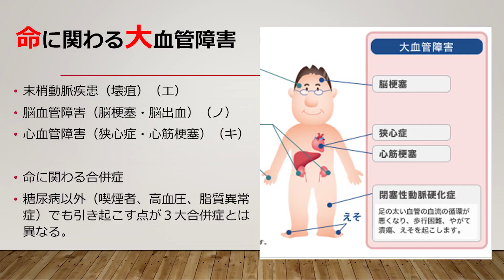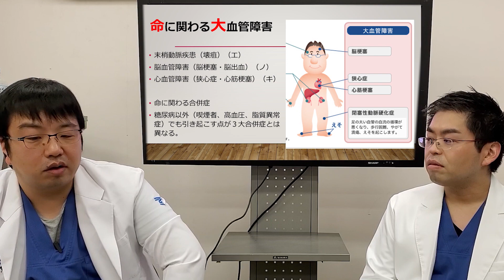#3 総合医が伝えたい 糖尿病でエノキになる⁉ あなたの生活がひっくり返る糖尿病と歯周病の真実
糖尿病は静かに進行しあなたの生活を人生を脅かします。合併症が出て初めて気づく方もいます。
合併症の覚え方はシメジとエノキです！
今日はエノキについて学んでいきましょう

【糖尿病】健康診断で見つからない”隠れ糖尿病”も！糖尿病が予防が大切【医療のミカタ】